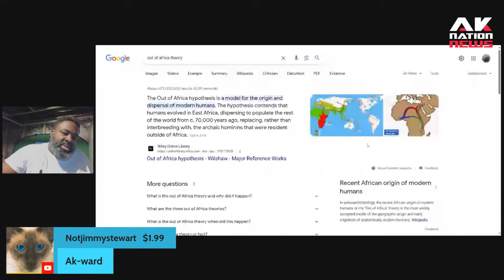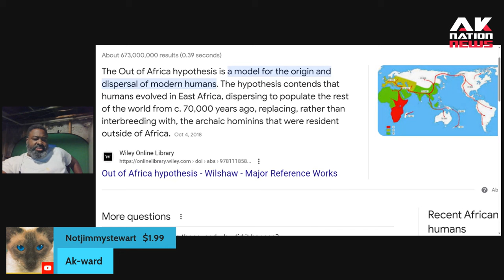Halloween display with brown gloves, hanging from a noose blasted as racist causes community uproar.